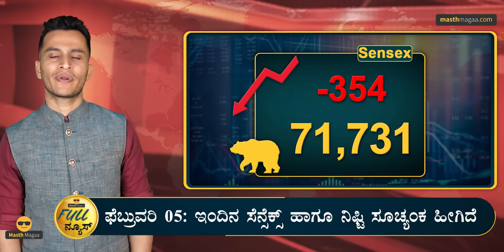ಚಂಡೀಗಢ ಕೇಸ್: ಬಿಜೆಪಿಗೆ ಮುಖಭಂಗ! |Siddaramaiah | Chandigarh Mayor election |UCC | Masth Magaa Full News